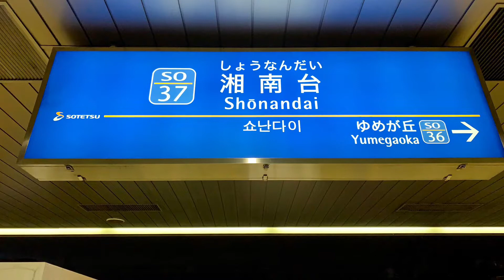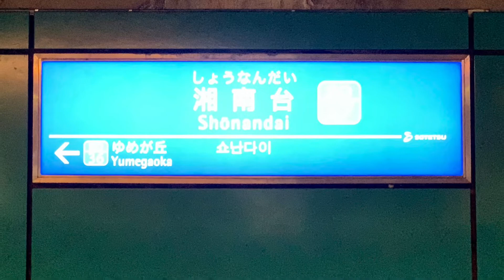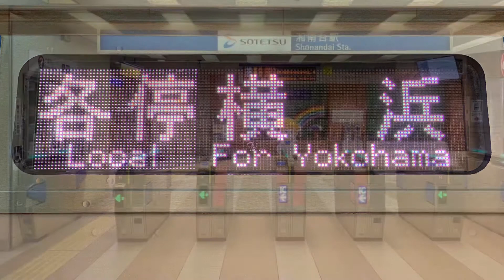相鉄いずみ野線湘南台駅を入線.発車する列車。